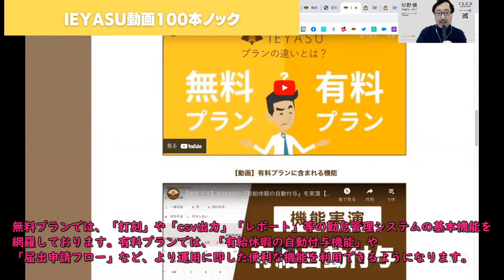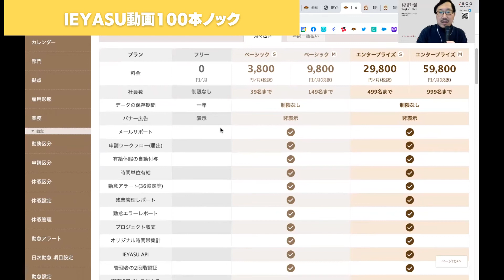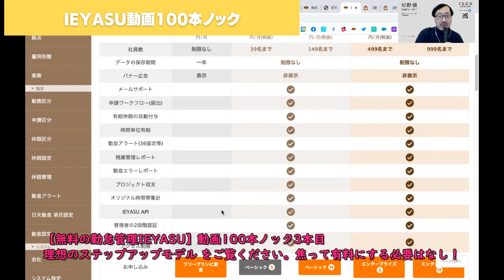7【IEYASU・HRMOS勤怠】無料プランと有料プランのちがい💎動画100本ノック7本目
無料プランと有料プランには、便利な機能の有無などの違いがあります。

【無料プラン】
・勤怠管理の基本的な機能を網羅
・広告表示：あり
・個別のオンラインサポート：なし
・勤怠データの保管期間：１年

【有料プラン】
・勤怠管理の基本的な機能を網羅　＋　便利な機能
・広告表示：なし
・個別のオンラインサポート：あり
・勤怠データの保管期間：無制限

※Youtube担当のやる気チャージのため、ご覧いただけた場合はぜひ評価ボタンをお願いいたします👍💜

✅IEYASU：業務提携
✅マネーフォワード：公認メンバー
✅freee人事労務：四ツ星アドバイザー
✅King of Time：導入支援パートナー